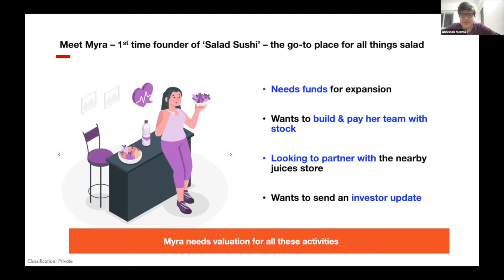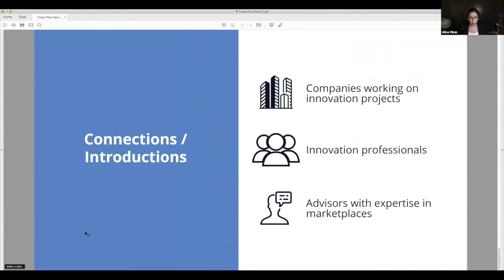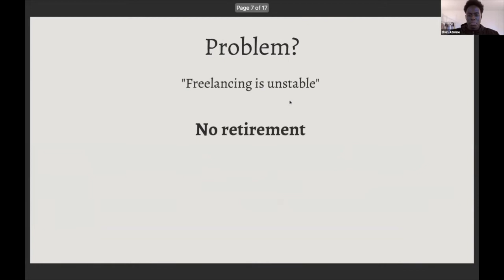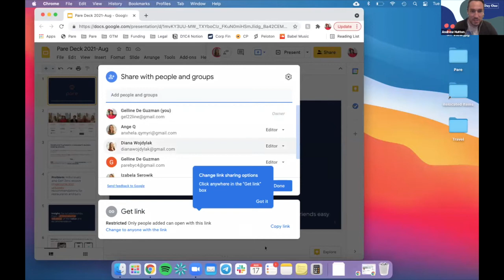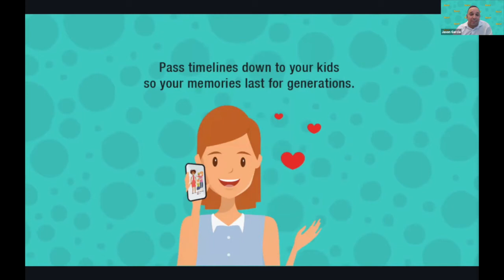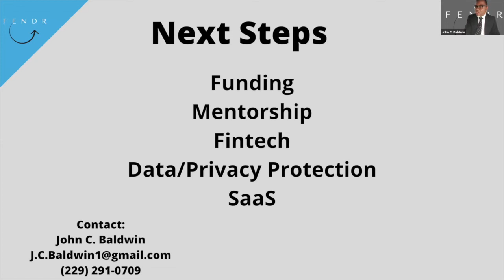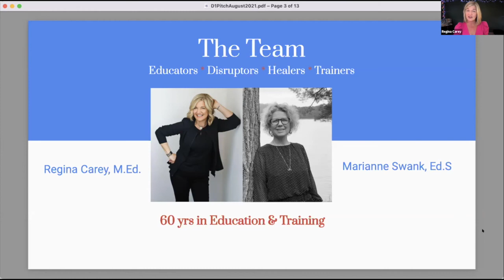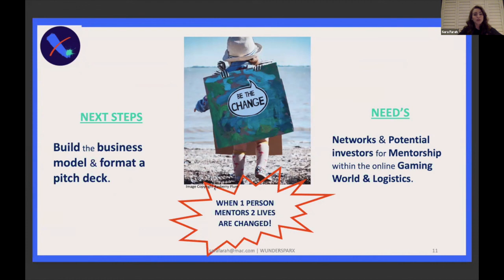D1F4 Showcase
The D1F4 Showcase is a celebration of the early-stage entrepreneur who is in the middle of building a rocket ship. Enjoy 11, three-minute Fellow presentations across industries.

0:00 Andrew Hutton | Introduction
1:50 Abhishek Verma | Samkhya
6:47 Alina Okun | Pulsar Innovation
10:10 Anthony Thomas | Chaperone
15:35 Elvin Atwine | Klorah
19:47 Farah Al-Chammas | Okel
24:20 Gelline De Guzman & Team | Pare
29:45 Jason Garcia | Queso
33:20 John C. Baldwin | Fendr
39:10 Michelle Velan | Wondersource
43:56 Regina Carey | Plyovation
49:14 Sara Farah | Wundersparx